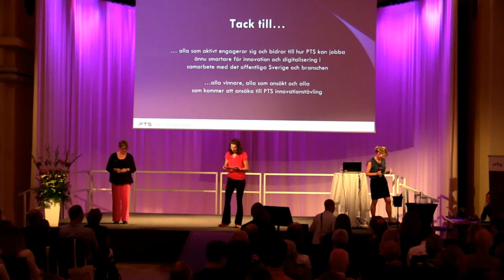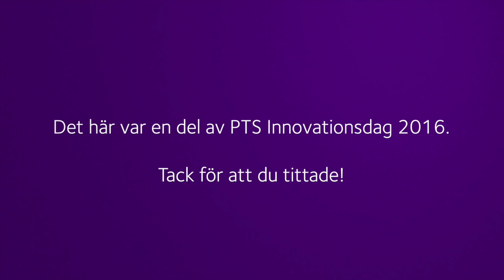PTS Innovationsdag 2016 - Anna Bergholtz - syntolkning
Den 1 juni 2016 gick PTS Innovationsdag av stapeln på Norra Latin i Stockholm. Det var en fullspäckad dag med många intressanta talare, innovationsutställning och mingel. Dagen direktsändes med syntolkning och direkttextning. Syftet med PTS Innovationsdag är  att visa att det går kombinera krav på snabba resultat, tydliga effekter och vinster med att ta hänsyn till en bred variation av behov och förutsättningar.